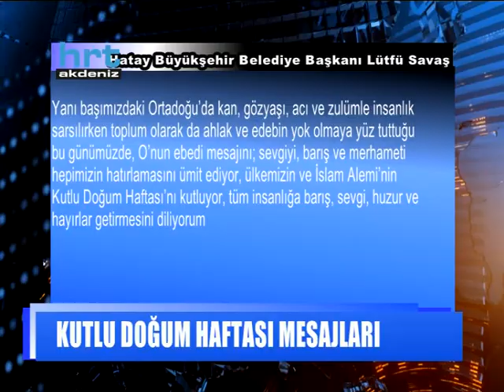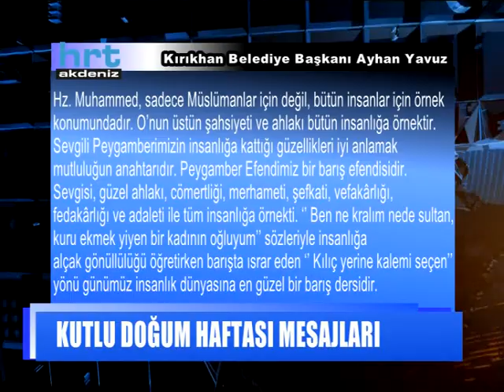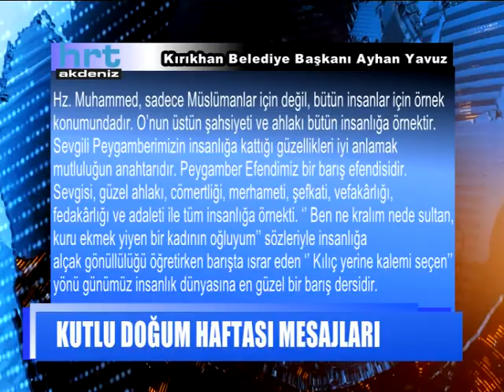Kutlu Doğum Haftası mesajları